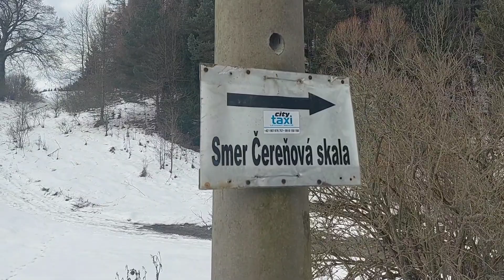Liptovská Anna-Čereňová skala a nakoniec Kalameny: KÚPAČKA😎19.12.2023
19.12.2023 výstup z obce Liptovská Anna na Bačov stolec alebo aj Černová skala poskytla nám nádherné výhľady na západné Tatry Liptovsku Maru ,Nízke Tatry a okolité kopce a na záver kúpacka v neďalekých Kalamenoch 👌👍